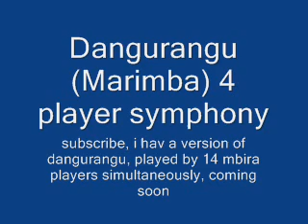dangurangu (4 players, Marimba)